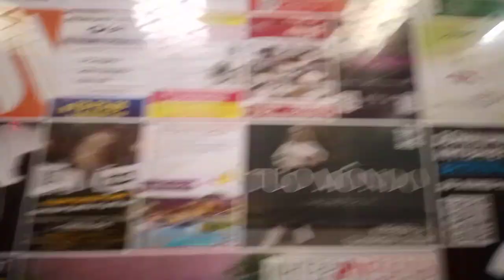Лифт МЛМ Пенза ул. Чапаева 79 подъезд 2